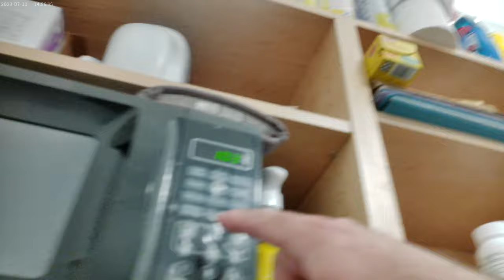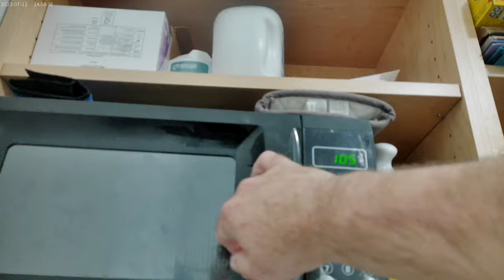Some leftover pork with some Winco Brand rolls early Saturday morning November 16th 2024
So, all I see are people on Facebook talking about the Mike Tyson Fight, so I decided to focus on something to eat.  I went with some leftover pork that I slow cooked a day or two ago, and it's still in the slow cooker pot.  I first put the Rolls in the toaster oven and let those cook a bit before finally microwaving the pork.  I also mixed together some ranch and Sweet Baby Ray's Seet Teriyaki Sauce for dipping.  For a beverage, I decided on some Sunkist Orange Soda XD